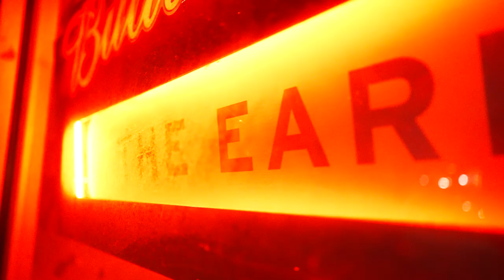Dave Stone | Pack a Lunch | Trailer #1 | Stand-up Comedy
Dave Stone's first full comedy special available 5/5/23 on YouTube...limited edition 2xLP colored vinyl available for preorder at BlondeMedicine.com